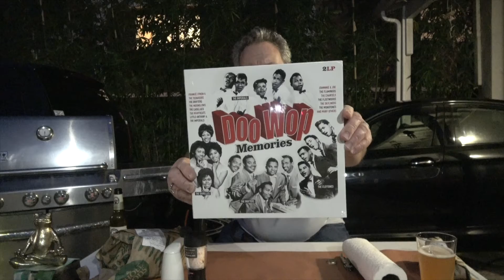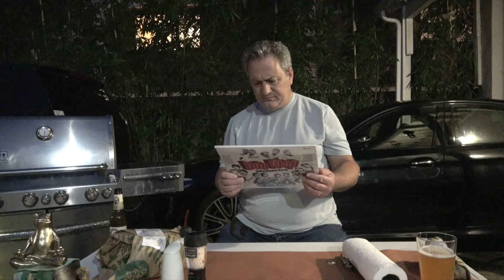Night by The Grill